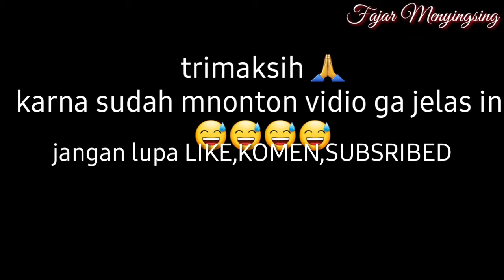Membuat harscape pemula dari kayu senggani